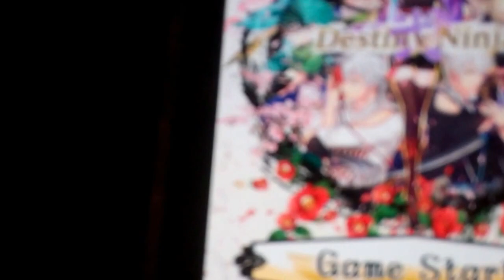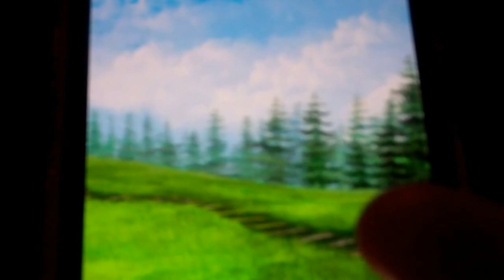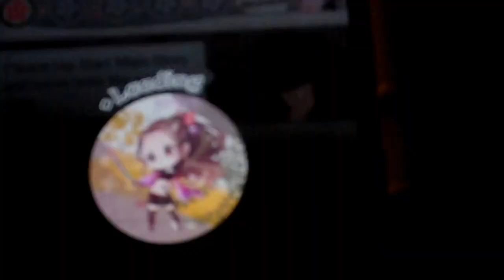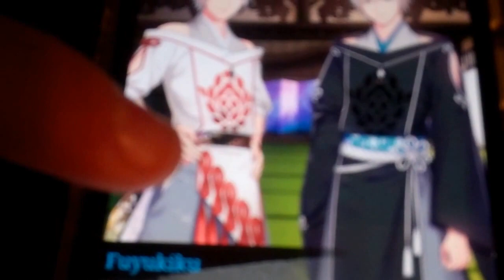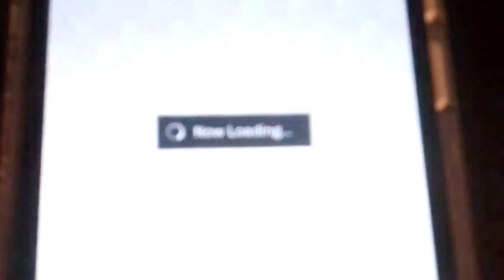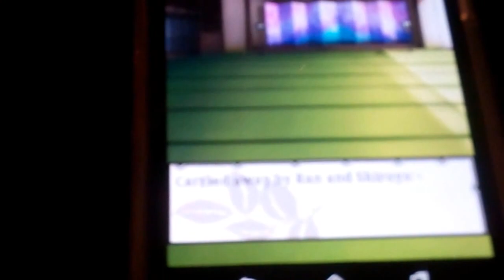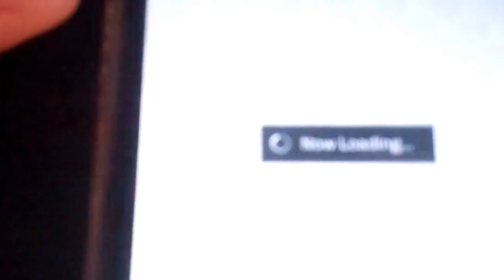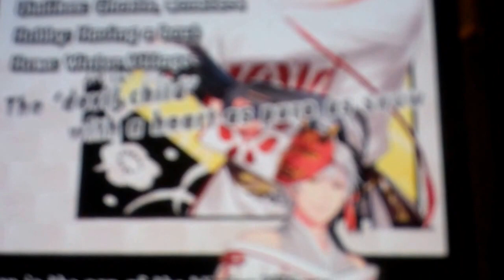Let's play shall we date?: Destiny Ninja 2+ | ep 1 a mission to fullfill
hey guys heres a new lets play from the makers of destiny ninja comes the sequal of the hit otmoe dating sim game!
in this story their is a proficy related to the heroines ansester and the fate of yamato island is at risk so its up to you the heroine and your ninja of your chossing to save the world from descrucion.
Bethany Schnieder